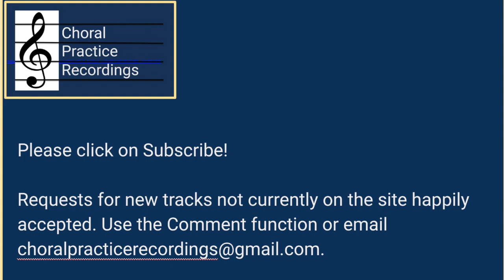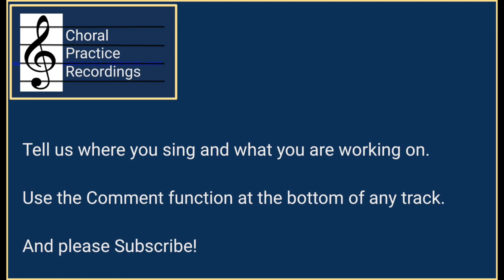Songs of Farewell, 3. Never, Weather-Beaten Sail - Alto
Choral Practice Track